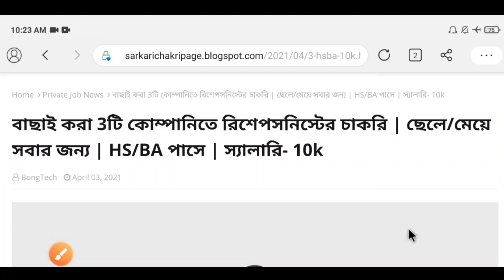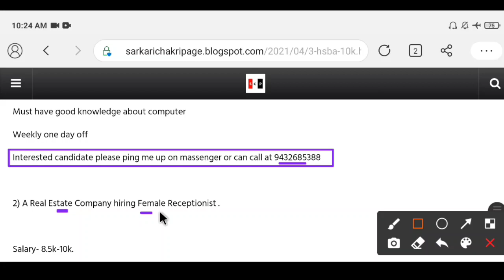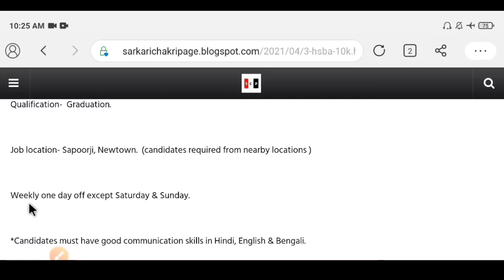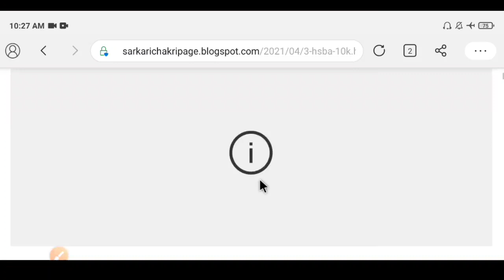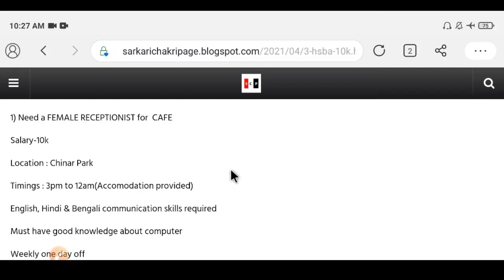ছেলে/মেয়ে সবার জন্য রিশেপসনিস্টের জব | উচ্চমাধ্যমিক/BA পাশে | স্যালারি- 10k+ | 3টি কোম্পানির চাকরি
.আরো চাকরির বিজ্ঞপ্তি দেখুন .

6) রাজ্যে মাধ্যমিক পাশে সরকারি গ্রুপ D নিয়োগ | ফর্ম ফিলাপ চলছে | যেকোন জেলা থেকে Apply করুন

7) উচ্চমাধ্যমিক পাশে Amazon এ Work From Home জব | Salary- 10,000/- | Part Time Job | Male/Female Both

# Receptionist_Job_2021
Receptionist job,
Kolkata receptionist job,
West bengal receptionist job,
Receptionist private job,
West bengal private job,
Kolkata private job news,
Siliguri private job vacancy,
Jalpaiguri private job vacancy,
Coachbihar private job vacancy,
12th pass private job news,
HS pass private job news,
BA pass private job news,
Graduation pass private job news,
Madhymaki pass private job news,
10th pass private job news,
ওয়েস্ট বেঙ্গল প্রাইভেট জব নিউজ,
সরকারি চাকরির প্রস্তুতি,
# Receptionist_Job_2021
Receptionist job,
Kolkata receptionist job,
Receptionist private job,
12th pass private job news,
10th pass private job news,
সরকারি চাকরির প্রস্তুতি,
# Receptionist_Job_2021
Receptionist job,
Kolkata receptionist job,
Receptionist private job,
12th pass private job news,
10th pass private job news,
সরকারি চাকরির প্রস্তুতি,
# Receptionist_Job_2021
Receptionist job,
Kolkata receptionist job,
Receptionist private job,
12th pass private job news,
10th pass private job news,
সরকারি চাকরির প্রস্তুতি,
# Receptionist_Job_2021
Receptionist job,
Kolkata receptionist job,
Receptionist private job,
12th pass private job news,
10th pass private job news,